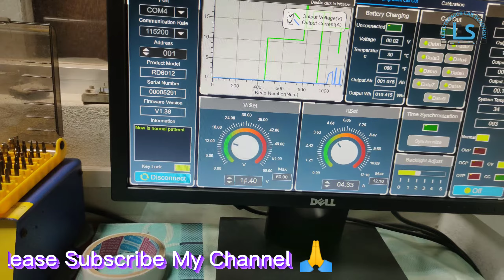DC to DC Step Up Buck Converter, / Step up converter 10- 80 V Dc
Dc to Dc step up converter,
input 10V Dc - output 80V Dc

আসসালামু আলাইকুম বন্ধুরা আপনারা যদি আমার এই ভিডিওটি দেখেন,তাহলে আপনারা   স্টিপ আপ এবং  স্টিপ ডাউন ডিসি টু ডিসি কনভার্টার আছে কনভার্টার সম্পর্কে আপনার অনেক কিছু জানতে পারবেন এবং বুঝতে পারবেন